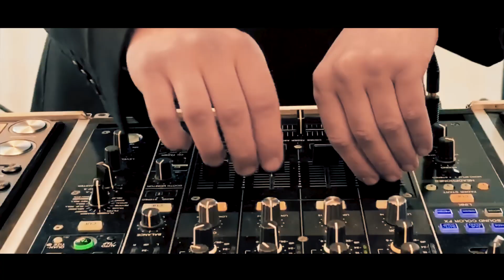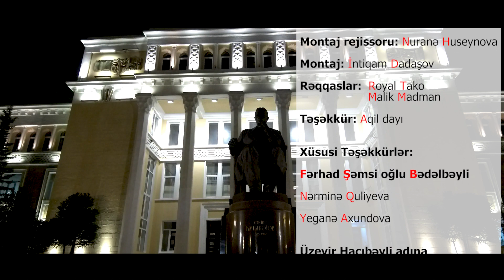Millitone Production ft. Lumineux Chorus - Bağa Girdim Üzümə (Official 2020)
Many people came together to make this project happen.
We want to thank everybody and each of them for their support!

Please Support us and Share the video with your friends!

Lumineux Chorus is an Azerbaijan based choir group that performs ethnic, folk and gospel worldwide music. Especially they focus their music on old caucasian ethnic and folk songs.

Millitone Production is a group of beatmakers and musicmakers that focus their work more on ethnic, eastern and folk music by mixing it with modern electronic sounds.

Copyrighted by Milli Label

Millitone Production
millitone_production_az

Lumineux Chorus
Lumineux Chorus